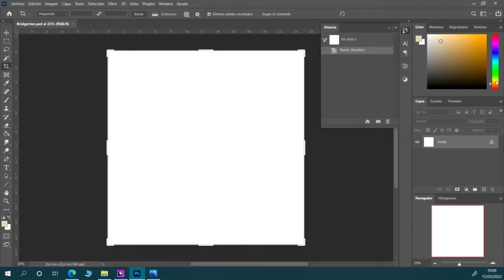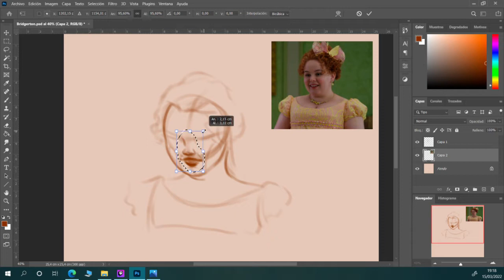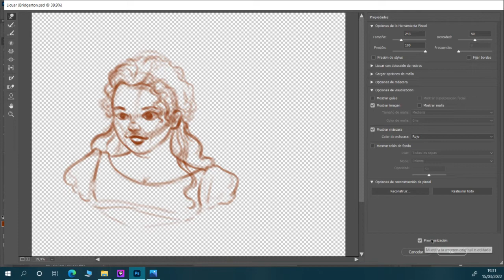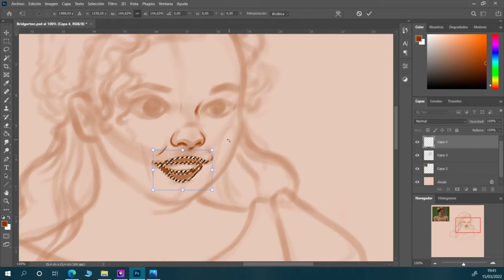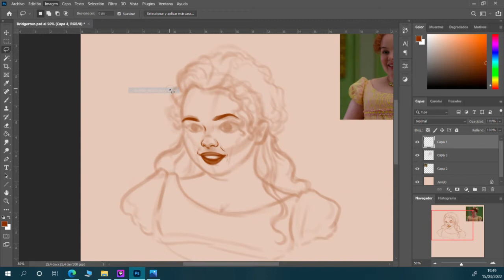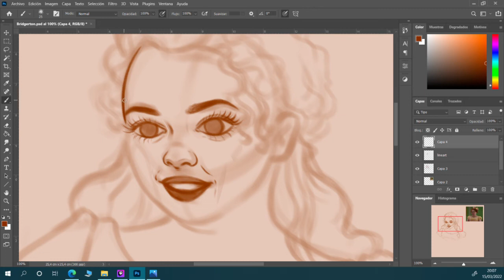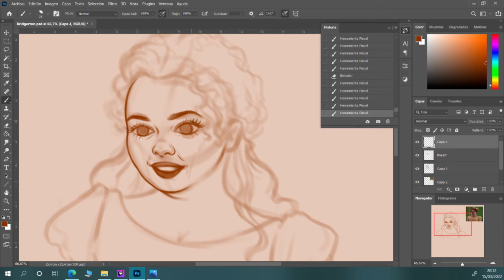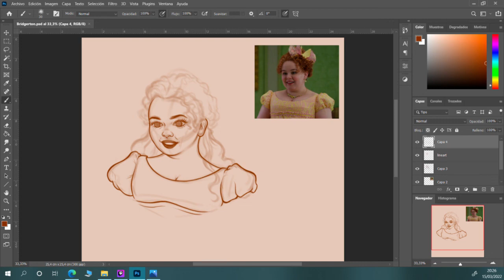Drawing Penelope from Bridgerton - Part 1/3 || Livestream 🔴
Hii! In my Bridgerton streak, I decided to paint Penelope next cause I love her so much! Here's the first part of three of the live streams 😊

-Blog's Instagram for updates: @Patriciapedroso_blog